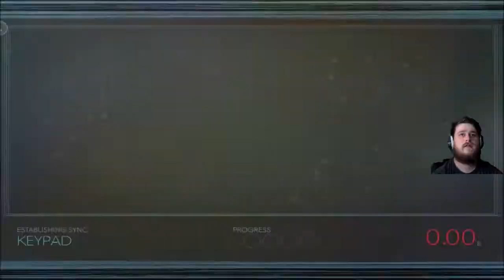Let's Play PREY! Walkthrough Part 4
Let's play Prey Chapter 4

Twitch.tv/zenyxgaming

Specs:
i5 6600k
Z170A Krait Gaming Edition
GTX 980ti Krait Gaming Edition
EVGA 750w Supernova
1TB Hard drive
256gb SSD
Acer Predator 35Z
Xbox One
Elgato HD60s